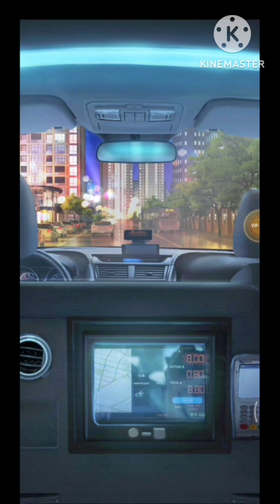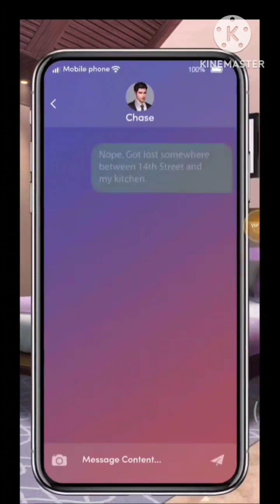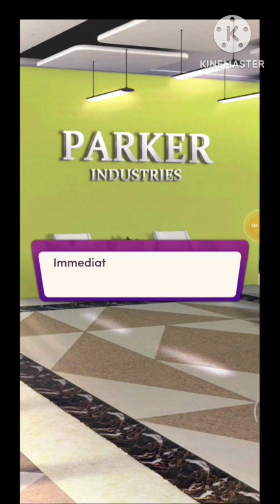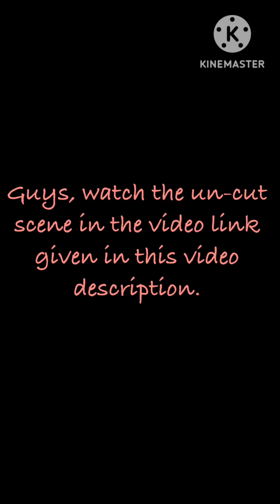RULES! Chapters: Bossman | Chapter 8 💎💎All Used💎💎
Chapters: Bossman

Book premise:
Chase Parker is a self-made billionaire with a mischievous side. He's also your new boss! The spark between you is forbidden. But when you make a sexy bet with the bossman, who will be the first to give in to temptation?

CH 8
Now that the rules between you and Chase are set... Who will be the first to break them?